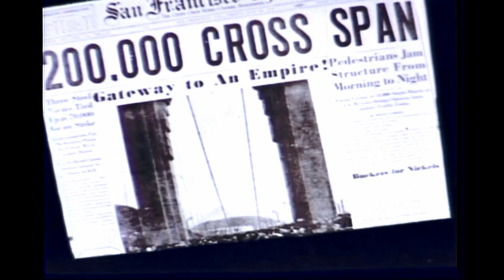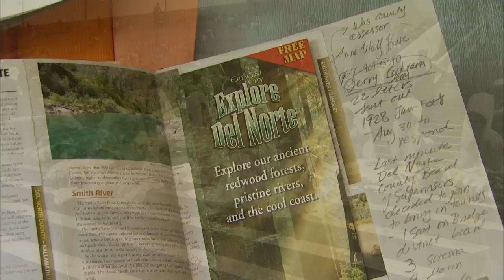This Week: International Orange Exhibition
On Memorial Day Weekend an unprecedented art exhibition honoring the 75th anniversary of the Golden Gate Bridge will open at Fort Point. Scott Shafer gets a sneak preview with a visit to the studio of artist Anandamayi Arnold, who is making a vibrant series of dresses made almost entirely from crepe paper. The colorful creations pay homage to the Spanish style dresses worn by the "Fiesta Queens" who helped kick-off the Golden Gate Bridge's opening ceremonies in 1937.